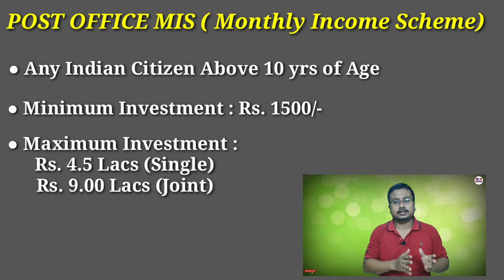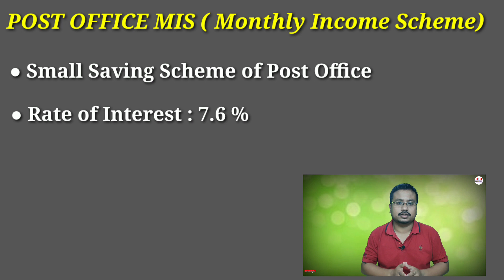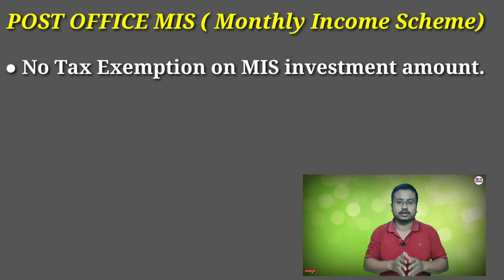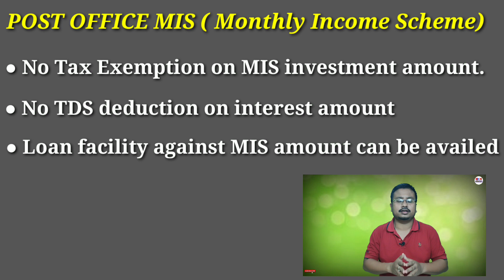POST OFFICE MIS SCHEME IN HINDI | POST OFFICE MONTHLY INCOME SCHEME OF 2019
In the above video I have tried to describe one of the most popular scheme of Post Office i.e Post Office's Monthly Income Scheme. Post Office Monthly Income Scheme (MIS) is an investment scheme introduced by the Indian Postal service. This small savings scheme allows the investors to set aside a specific amount for five years investment plan. Subsequently, interest is calculated to this investment at the appropriate rate and paid out to the depositors on a monthly basis. Post Office MIS scheme is prevalent among people of rural as well as urban areas, and it grants you a guaranteed return on your investment.  Hope my video will be helpful to all.

नमस्कार दोस्तों,
पोस्ट ऑफिस मासिक आय योजना (MIS) एक ऐसी योजना हैं जिसके तहत हमारे जमा किये गए पैसों पर जितनी भी ब्याज हमें मिलती हैं  वह ब्याज हर महीने हमारे सेविंग्स एकाउंट में जमा हो जाते हैं । MIS एकाउंट को हम पोस्ट आफिस में खोल सकते हैं और MIS एकाउंट की maturity 5 सालों की होती हैं । MIS एकाउंट को हम न्यूनतम 1500/- रुपये से खोल सकते हैं लेकिन अधिकतम हम 4.5 लाख तक ही पैसे निवेश कर सकते है अगर हम अपने लिए एक single MIS एकाउंट खोल रहे हैं और अगर हम joint अकॉउंट में निवेश करना चाहते हैं तो अधिकतम निवेश राशि बढ़कर 9 लाख हो जाती हैं । MIS एकाउंट के against हम लोन भी ले सकते हैं । ये एक बढ़िया स्कीम हैं उन लोगों के लिए जो अभी अभी रिटायर हुए हो और जिनको एक regular इनकम की आवश्यकता हैं । आशा हैं आपको मेरी वीडियो अच्छी लगी होगी और आपको कुछ नया सीखने को मिला होगा ।

धन्यवाद।।।

About -
Hi Dosto